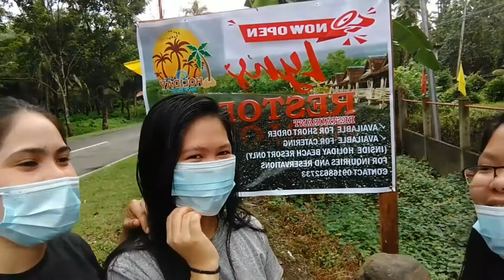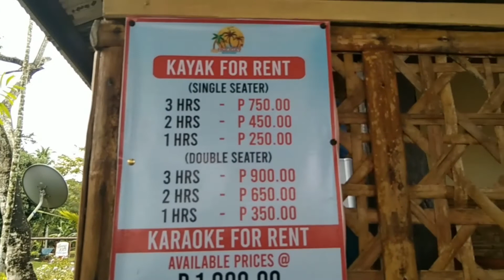December 30, 2020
Enjoy holiday beach resort❣️
sunday